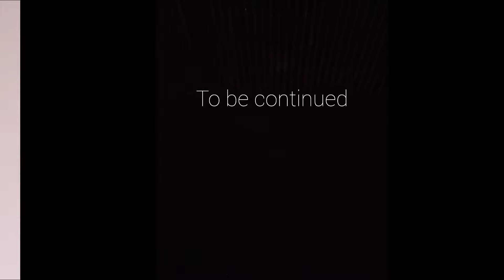Ne di hamMe lift aPni maJnu mai🥺|ep#7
@Aamir Majid Ne di hamMe lift aPni maJnu mai 🥺| ep#7|@Vlogs With Hannan